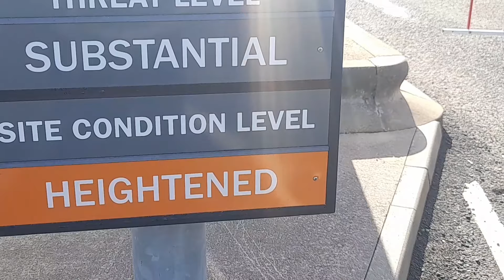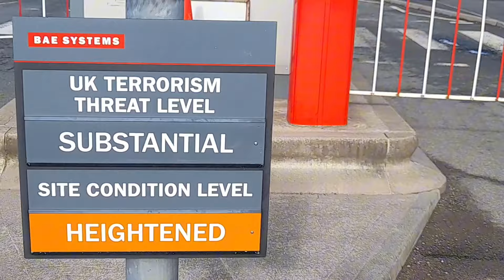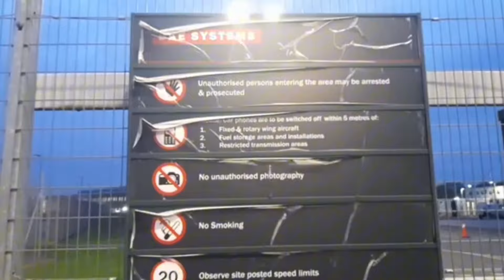DON'T RECORD ME - I FIND IT INAPPROPRIATE & DON'T FEEL COMFORTABLE WITH IT! I CAN DECLINE TO STOP 🛑